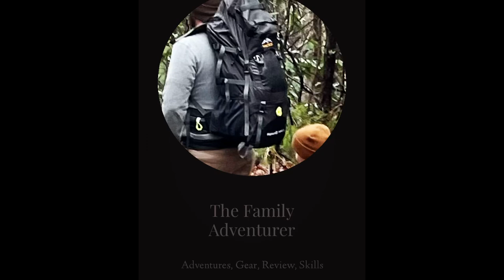Dugout Shelter Part 3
AG made it out on location with me today to help put the roof off the shelter. Yes we did decide to use pallets to give structure to the roof and will be utilizing them for a lot of the interior as well. Watch close and you’ll see me smack the camera with a tree. Bye bye tripod. AG takes over as camera man but it leaves a good portion of the wall build to just a couple pictures. We’ll have a better break down when we do the other 2 walls.

Thanks to everyone for taking the time to follow along and watch the build as it progresses.

Coghlan's Folding Saw

Morakniv Companion

Tarpatop 12'x16'